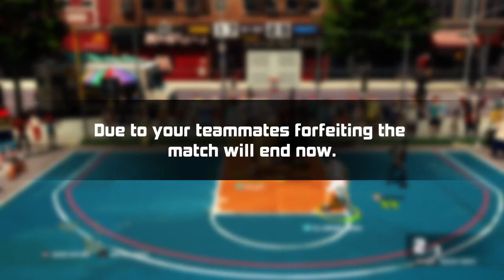3on3 Freestyle (NA) Carolina going to work